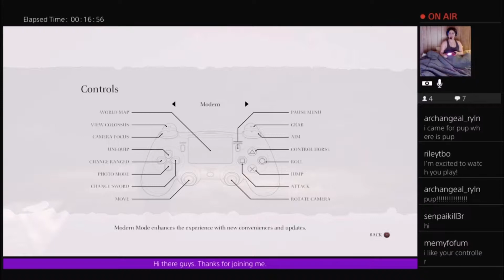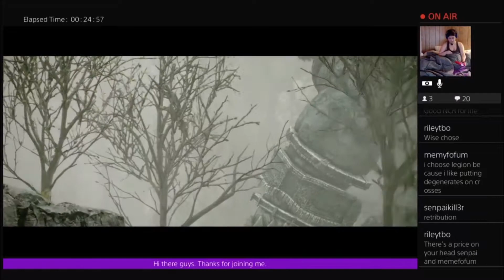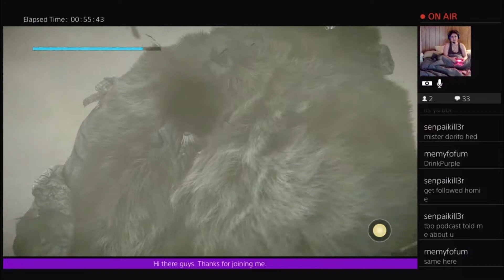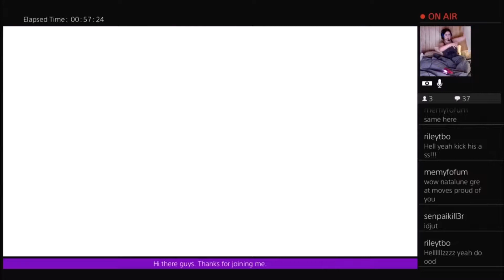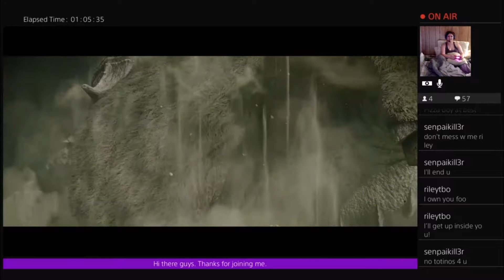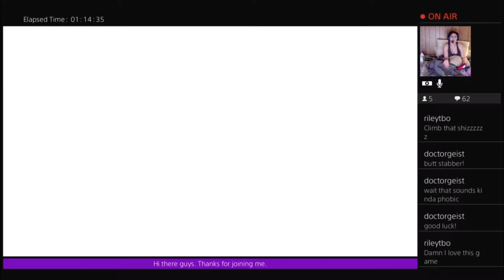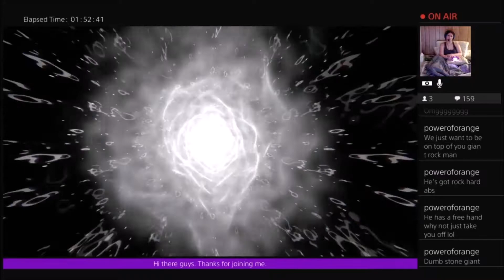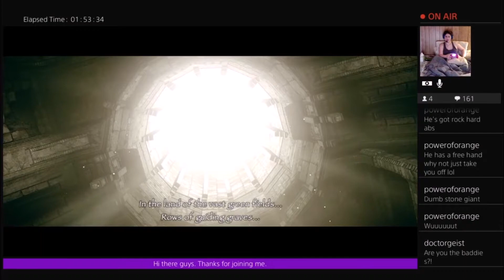Shadow of The Colossus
Missed the stream? I've got you covered!